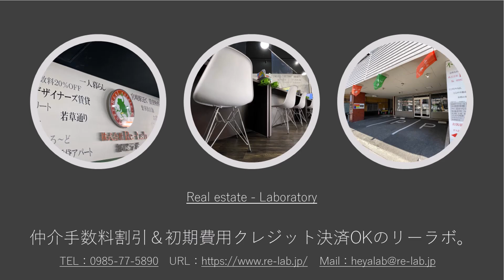宮崎市 1LDK 2階 大型洗面台のある部屋 シャトル小松 203号【不動産のリーラボ】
宮崎市小松1LDK賃貸物件。シャトル小松空室情報≫≫